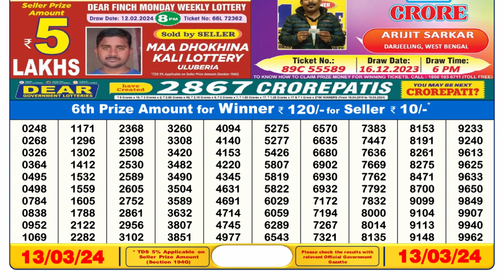🔴Dear Lottery Sambad Live 6pm today 13.03.24 Nagaland State Lottery Result